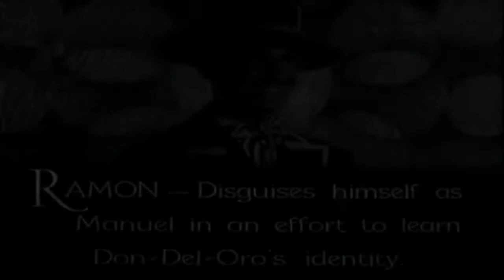A Legião do Zorro (1939) - Seriado Episódio 09 - Imagem Ótima